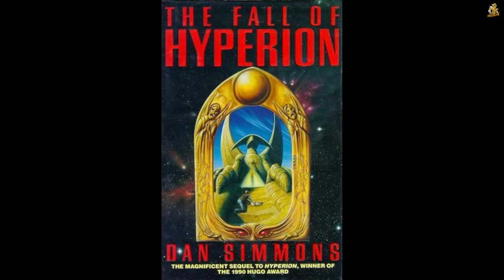Wordy Wednesdays 2024-03-27 - The Fall of Hyperion pt. IX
The "Slight Change Of Plans Continues" edition of the program. This is turning into quite a week - turns out I'm not going to be free this Friday. I'm gonna try to keep this from being a regular occurrence, but as a stopgap I'll be doing the continuation of "The Fall of Hyperion" by Dan Simmons TODAY instead of Friday.

I realize this causes some confusion. The Playlists will be updated this weekend though, so it'll be pretty clear where and how to get caught up.

As ever, I try to stream every Monday, Wednesday, and Friday at Noon EST.

...the latter of which has all my streams catalogued for your perusal!

My narrative lies now in this permanently recorded form before you,
and I prepare my exit bow with the humble hope that I may have given you pleasure.
If so, I do beg you to tell me of it.
There are some who already have flashed their approval of my discs;
I thank them most earnestly and gratefully.

-Gregg Haljan, "Brigands of the Moon"